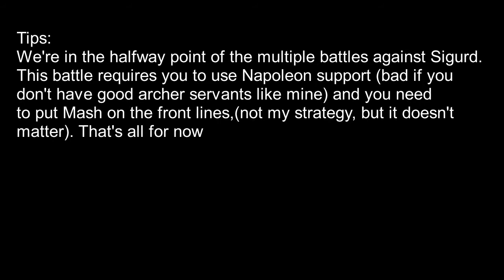fgo fatal battle #7 vs Sigurd round 4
round 3 against Sigurd. Not very hard and we got some sort of help (not really).
The next battle against him is really hard
edit this is round 4